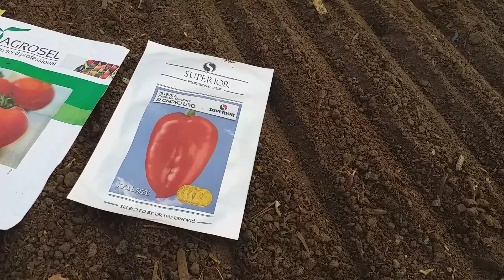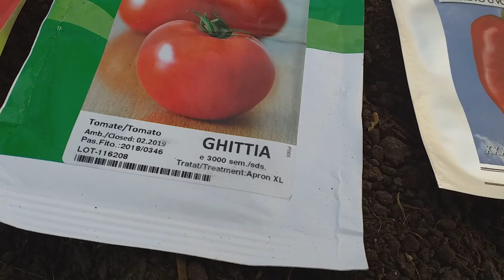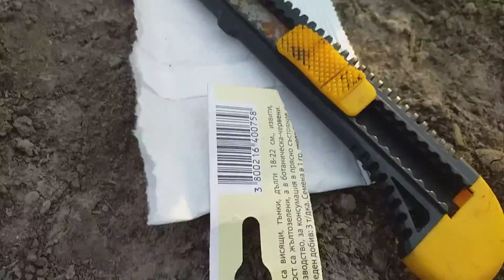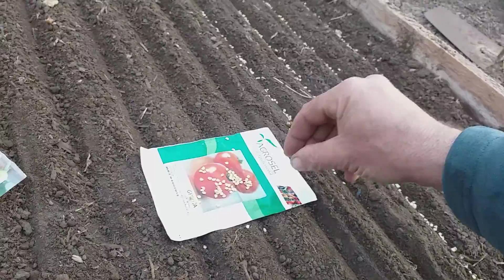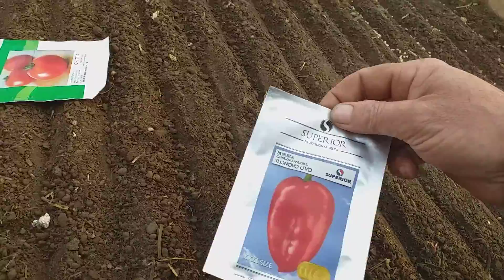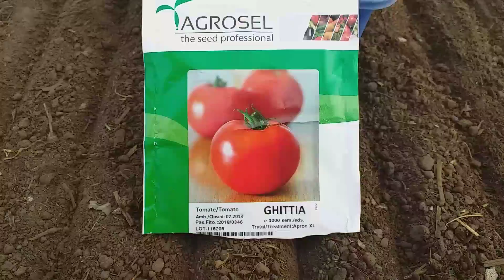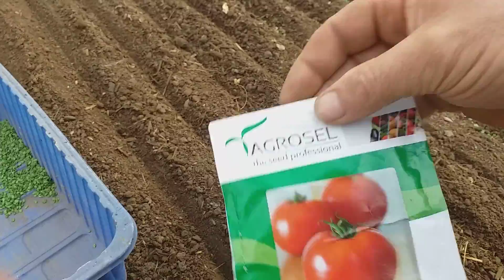Semănat în resadnita seminte de legume.